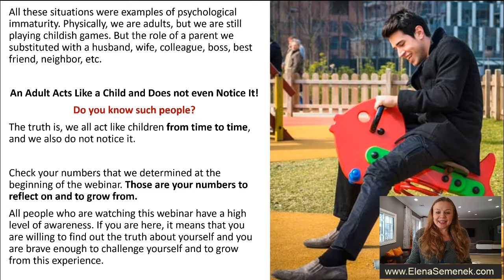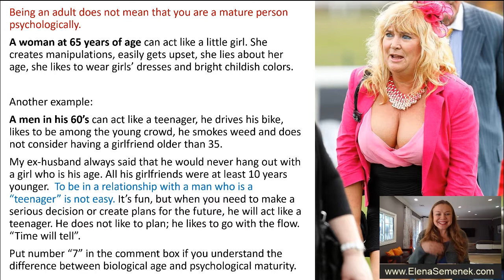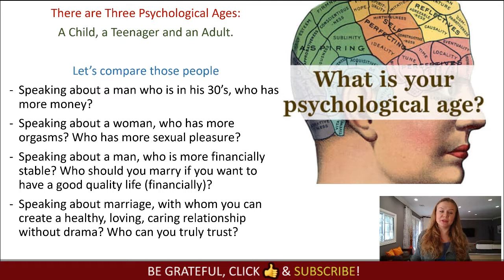Emotional maturity and Psychological Age. Signs of emotional maturity | Psychology of Happiness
Emotional maturity and Psychological Age. Signs of emotional maturity. Emotional maturity meaning and emotional maturity definition. Emotional immature partner, husband, parent, boyfriend, etc.